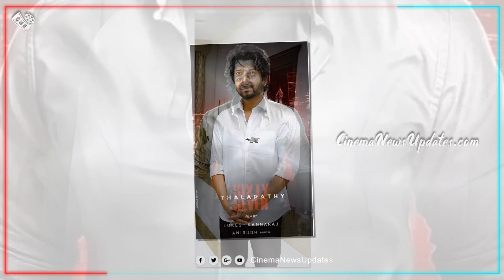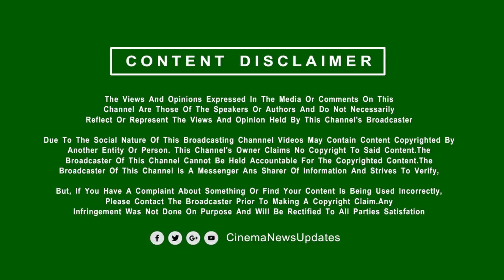தியேட்டர் தெறிக்கும் தளபதி67 ஓப்பனிங் சாங்| Thalapathy67 Shooting Update Tamil | Vijay Trisha Song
Tamil Movie Latest Update:
தியேட்டரை தெறிக்கும் தளபதி67 ஓப்பனிங் சாங் | Thalapathy67 Opening Song Shooting | Vijay | Aniruth Speech | Dinesh Dance Master | Thalapathy67 First Look Fans Reaction | Vijay | Rajini | Thalapathy67 Cast Update | Rajini New Movie Latest Update | Thalapathy67 Trending World Record Breaking  | Arjun | Lokesh Kanagaraj | Aniruth | Thalapathy67 Promo World Record | Vijay Twitter Likes | Social Media Records Thalapathy67 Update | Vijay | Lokesh Kanagaraj | Thalapathy67 Teaser Official Update | Thalapathy67 Trailer Vijay Fans Reaction | Thalapathy67 First Look Official Announcement | Vijay | Kamal | Lokesh Kanagaraj | Aniruth | Vijay Recent Success Party  | Vijay Beat Thunivu Box Office | Varisu World Wide Box Office Report
Cinema New Updates Live is a 24x7 streaming Tamil Live Movie News Channel from TGDM. CNU brings you all the updated Latest News and Breaking News all around Tamil Nadu, also connects you with International News, Cinema News, and Sports News, etc. CNU Live brings you unbiased News with exact information and stands for people.  Cinema News Updates is a Official News Channel of Tamil Cinema ( Kollywood ).We Given Tamil cinema latest news, Tamil New Movie Updates, First Look , Teaser, Trailer , Single Track, Upcoming Movie Updates, Movie Reviews, Audio Launch , Celebrity Special Interview , Press Meet Speech  and interviews.

            [THIS CHANNEL DOESN'T SUPPORT PIRACY]
                [YOU CAN FOLLOW US ON]